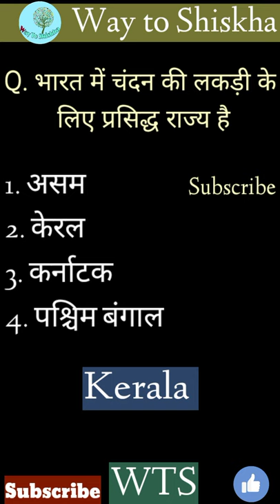Sandal Wood 🪵 | लकड़ी 😱 ? by WTS 🔥